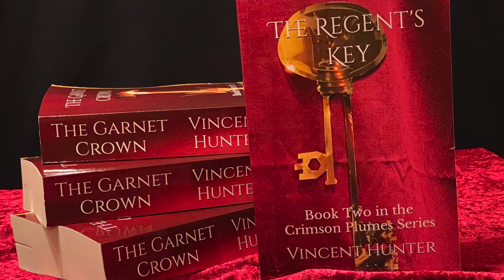The Regent's Key - Trailer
The epic story of Elated Prince Darius and Wraithwalker Kevelynd Vyalt continue in the second volume of the Crimson Plumes series.

The Regent's Key: Book Two of the Crimson Plumes series.